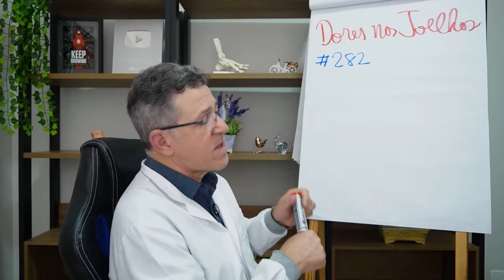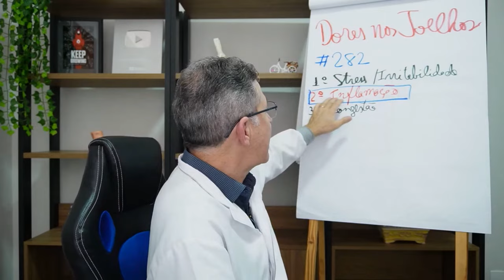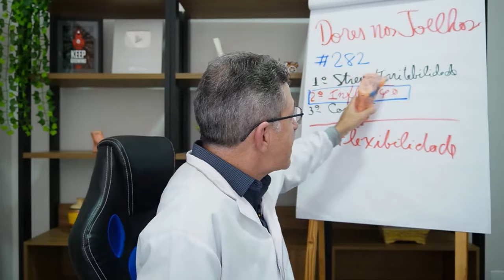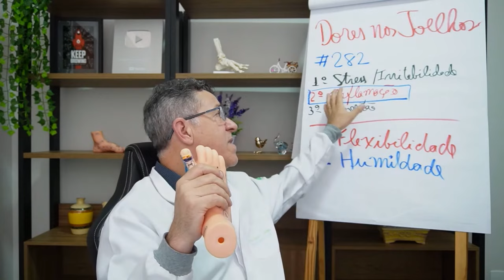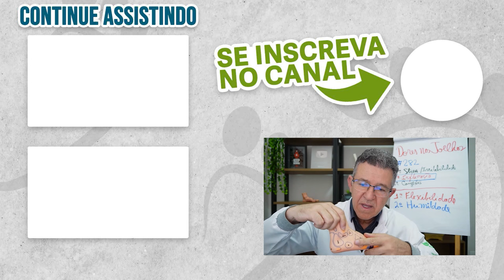Porque a massagem nos pés ajuda no alívio nos joelhos